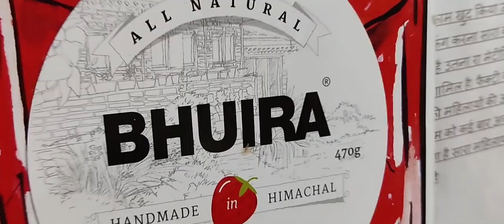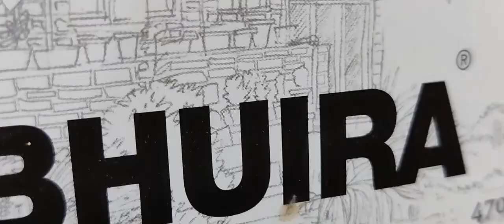पल्म की मार्केटिंग के तरीके | जानिये किस तरह से Bhuira Jams बना देश का सबसे मशहूर Jam Brand